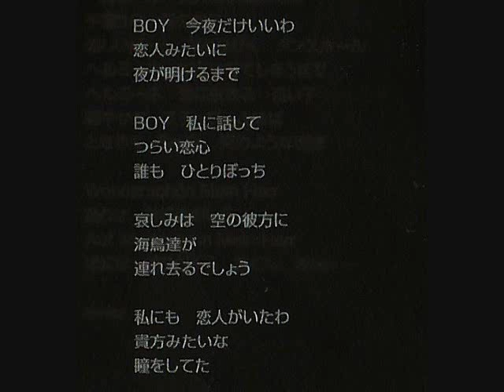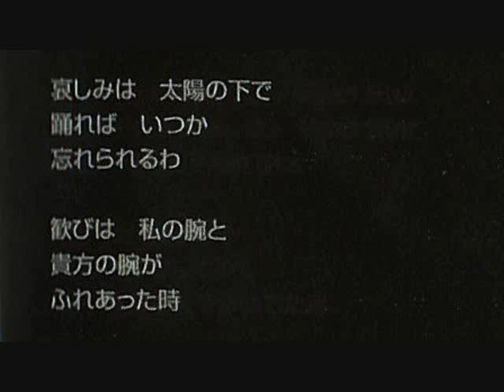BOY 石川セリ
作詞・作曲：かしぶち哲郎　編曲：大村憲司